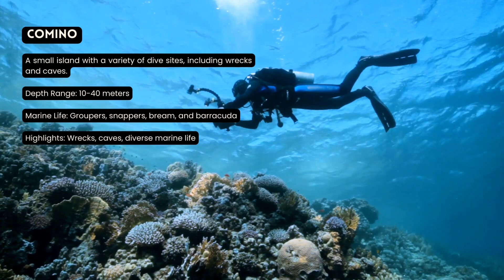[2023] Malta Dive Sites That Will Blow Your Mind: Our Top 10 Scuba Diving Locations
10 Best ScubaDiving Locations

Malta is a paradise for scuba divers, with crystal clear waters and vibrant marine life. In this video, we'll explore the 10 best scuba diving locations in Malta. From ancient shipwrecks to breathtaking coral reefs, these sites offer something special for every level of diver. Get ready to see some of the most amazing underwater sights you've ever experienced! Join us on an unforgettable journey as we explore Malta's incredible underwater world.

0:10 Comino
A small island with a variety of dive sites, including wrecks and caves.
Depth Range: 10-40 meters
Marine Life: Groupers, snappers, bream, and barracuda
Highlights: Wrecks, caves, diverse marine life

0:30 Gozo
A large island with a variety of dive sites, including wrecks and reefs.
Highlights: Wrecks, reefs, diverse marine life

0:50 Malta
A large island with a variety of dive sites, including wrecks and caves.

1:10 Blue Grotto
A series of caves with crystal clear waters and a variety of marine life.
Depth Range: 5-30 meters
Marine Life: Octopuses, crabs, lobsters, and a variety of fish
Highlights: Clear waters, diverse marine life, caves

1:30 St. Peter's Pool
A natural pool with clear waters and a variety of marine life.
Highlights: Clear waters, diverse marine life, natural pool

1:50 Inland Sea
A small lake with a variety of dive sites, including wrecks and caves.

2:10 Pembroke Coast
A rocky coast with a variety of dive sites, including wrecks and reefs.

2:30 Qawra Point
A rocky point with a variety of dive sites, including wrecks and caves.

2:50 St. Paul's Bay
A large bay with a variety of dive sites, including wrecks and reefs.

3:10 Xatt L-Ahmar